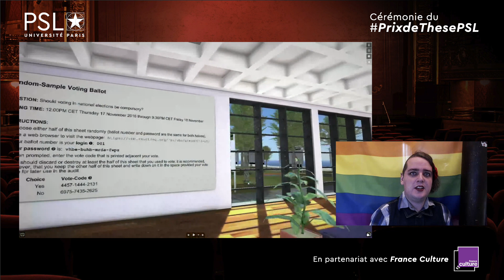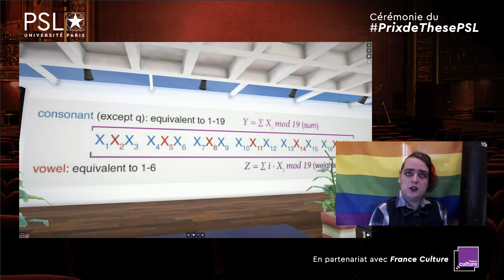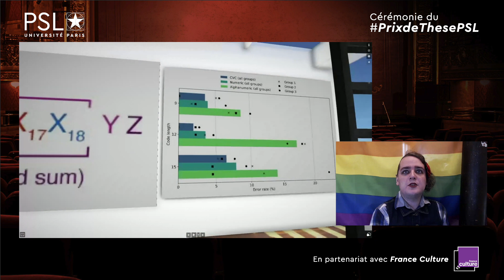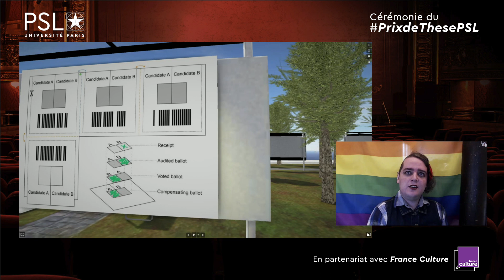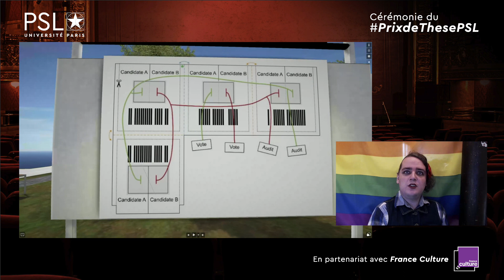Usability low tech, high security, Enka BLANCHARD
Remise du prix "Interface Sciences / Humanités" par Amand Hatchuel (MINES ParisTech - PSL) à Enka Blanchard pour sa thèse intitulée Usability low tech, high security.

Vidéo préparée dans le cadre de la cérémonie de remise du prix de thèse PSL SHS 2020 le 9 juillet.

Enka Blanchard est normalienne et docteure de l’Institut de Recherche en Informatique Fondamentale.
Elle mène des recherches hybrides et novatrices qui sont le fruit d’un cheminement personnel « Je n'ai jamais réussi à rester dans les cases ». Entrée à l’ENS – PSL via une candidature libre au concours informatique, elle rejoint par la suite l’équipe de Nicolas Schabanel pour travailler sur des algorithmes probabilistes. C’est après une rencontre avec Ted Selker autour d’un petit projet sur l'utilisabilité d'un système de vote cryptographique, qu’elle réoriente ses travaux vers le vote et l’authentification. En utilisant une approche moins mathématique et des idées venant de neurologie et de théorie du handicap, ses recherches ont permis d’améliorer certains systèmes d'authentification et développer un gestionnaire mental de mots de passe, mais aussi créer des systèmes de vote sécurisé en basse technologie. Le principe étant toujours de mettre l'utilisateur au centre du système en basant la sécurité sur ses idiosyncrasies au lieu de contraindre ces dernières.